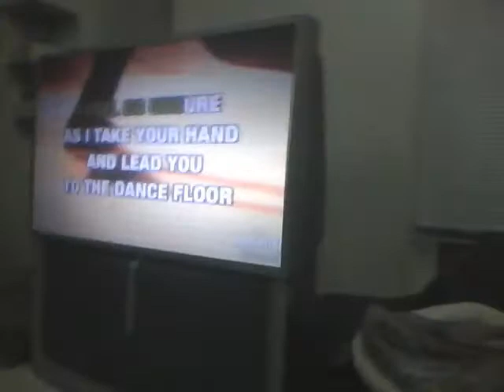Thaddeus Pennypacker - Never gonna dance again